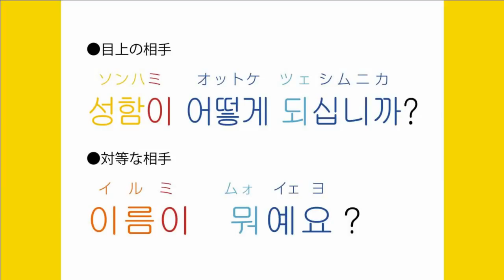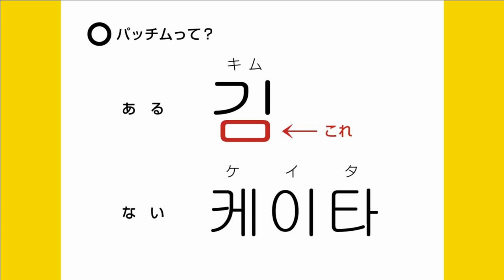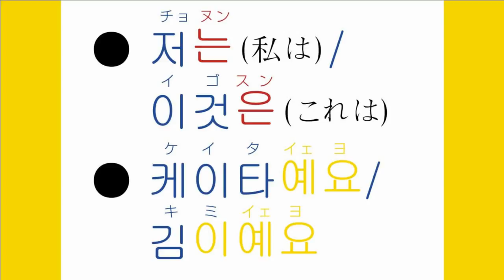キム王子 ときめき 韓国語 第31回「名前は何ですか？」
韓国出身のキムさんとケイタが
毎回、韓国語のワンフレーズを楽しく紹介します！
今回のフレーズは이름이　뭐예요？です！

～今回の単語～
이름（イルム）：名前
성함（ソンハム） ：お名前
뭐예요？（ムォエヨ）：なんですか？

저（チョ）：私
~는/은（ヌン/ウン）：〜は、が

이것（イゴッ） : これ

※ハングルの読み方をカタカナ表記していますが、韓国語の発音はカタカナでは完全に表現出来ないため、正確な発音とはやや異なる部分がございます。あくまで近い発音としてご理解ください。